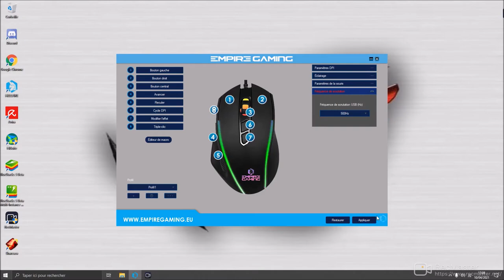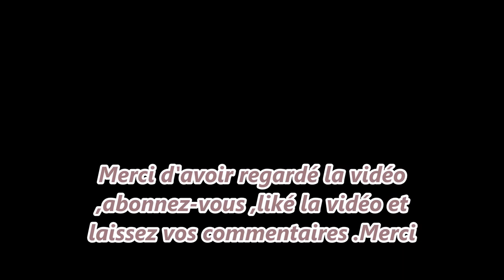wolf grey hardware#Ad Souris Gaming RGB Empire Gaming Hellfire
je vous présente la souris gaming RGB d'Empire Gaming  de son doux nom (HELLFIRE)